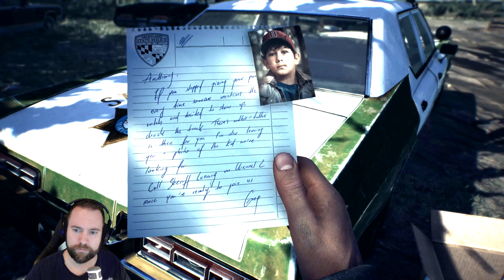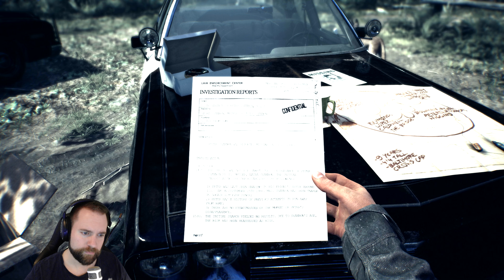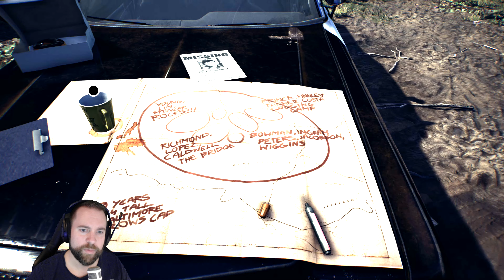[4K EN] - Blair Witch - Atmospheric Masterpiece or franchise rip-off? [Edited Gameplay #1]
I promised non-Hunt content and here we go =) Blair Witch looks promising. As far as I have played (yet) it has a big focus on atmosphere instead of gore and splatter effects. But hey, look for yourself! :D